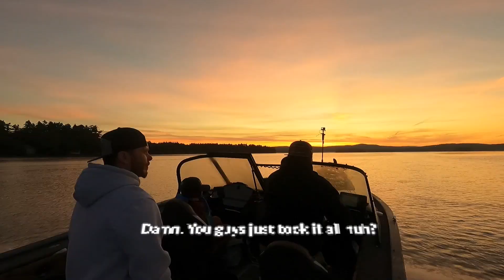Wentworth Lake BASS FISHING.... 1st? 2nd? Lunker?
Join us for an epic day of angling at Wentworth Lake in NH! 🎣

This is our FAVORITE episode we have released yet.

From heart-pounding hooksets to taking the win, this episode has it all.

The lake was alive with action, and we can't wait to relive this unforgettable day with you. 🌊🐟